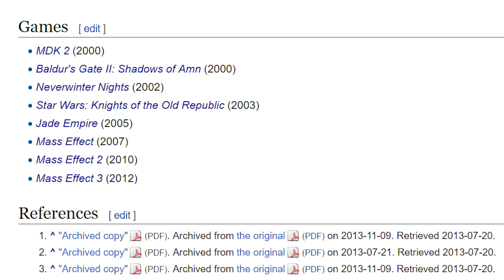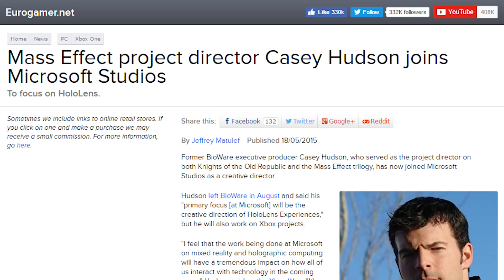The Prodigal Son Returns, Casey Hudson Rejoins Bioware.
Show less